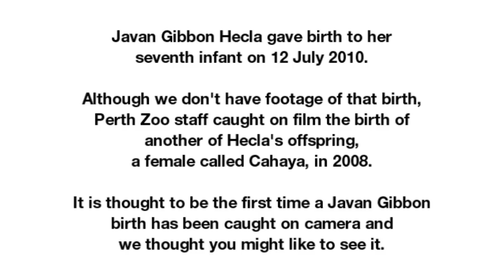Birth of a Javan Gibbon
Javan Gibbon Hecla gave birth to her seventh infant on 12 July 2010. Although we don't have footage of that birth, Perth Zoo staff caught on film the birth of another of Hecla's offspring, a female called Cahaya, in 2008.

It is thought to be the first time a Javan Gibbon birth has been caught on camera and we thought you might like to see it.